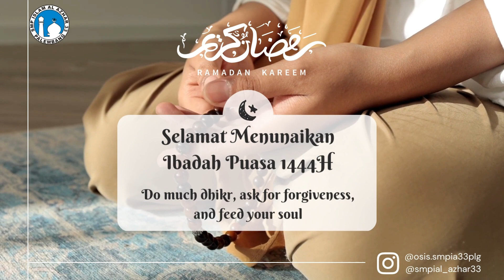Marhaban Ya Ramadhan 1444 H by OSIS SMPIA 33 Palembang